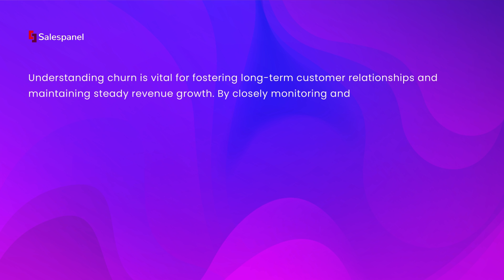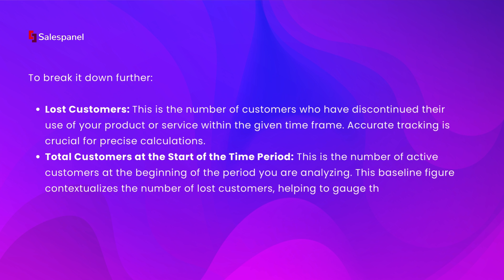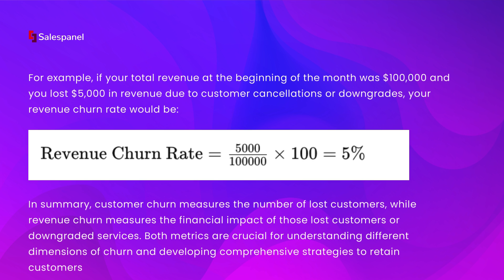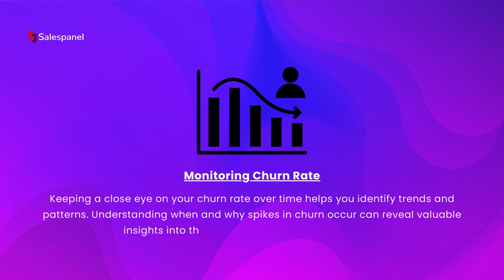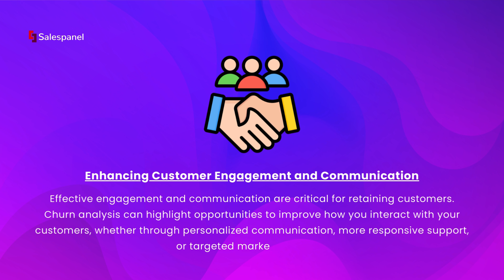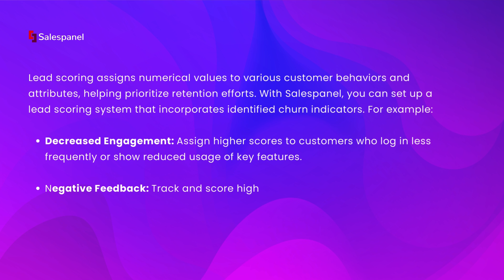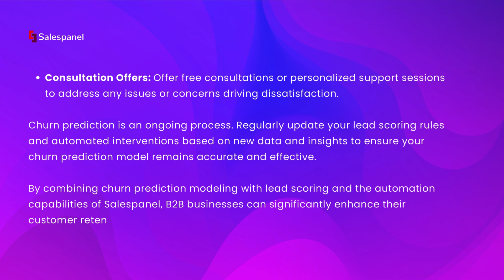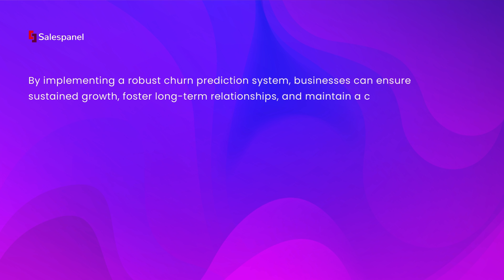Customer Churn Prediction Identify and Optimize💡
Tired of losing valuable customers? Discover the power of customer churn prediction – a game-changing strategy that helps you identify and retain at-risk customers before they slip away.🚀

In this comprehensive video, we dive deep into the world of churn analysis, exploring the triggers that cause customers to leave and the behavioral patterns they exhibit before churning. 📊🔍From there, we'll guide you through the process of building an effective churn prediction model, leveraging data collection, segmentation, and advanced analytics techniques.🛠️💻

You'll learn how to harness the potential of machine learning and AI to forecast churn with remarkable accuracy, enabling you to take proactive steps to re-engage and retain your most valuable customers.🤝💼 We'll also share real-world examples and case studies, demonstrating how businesses across various industries have successfully implemented churn prediction strategies to drive growth and profitability.

Don't let churn undermine your success. Take control of your customer relationships and unlock the secrets to long-term retention with this insightful video.📈💼